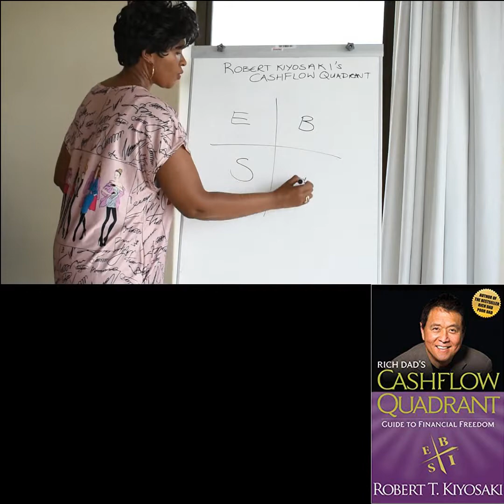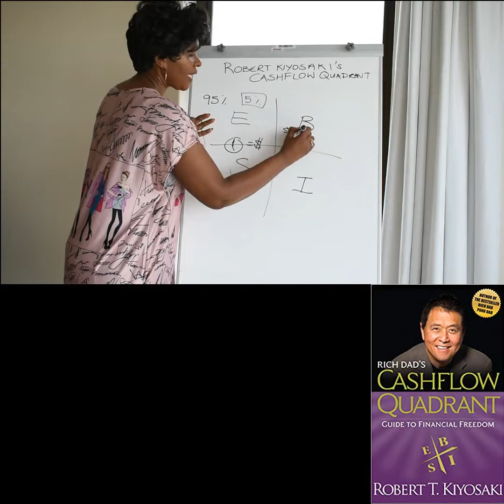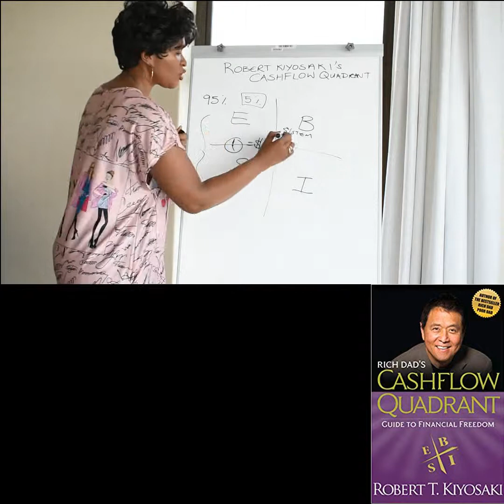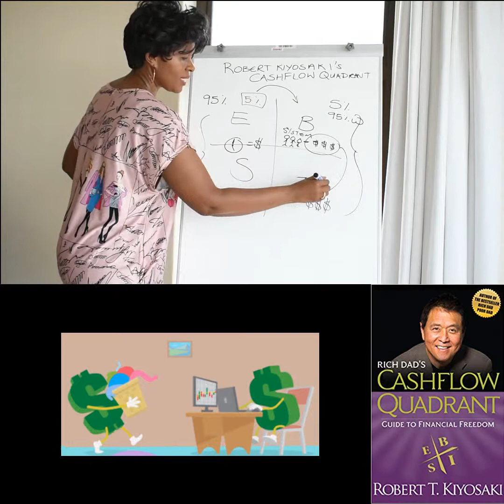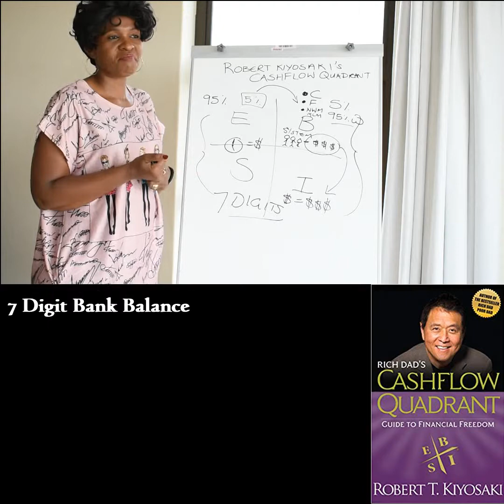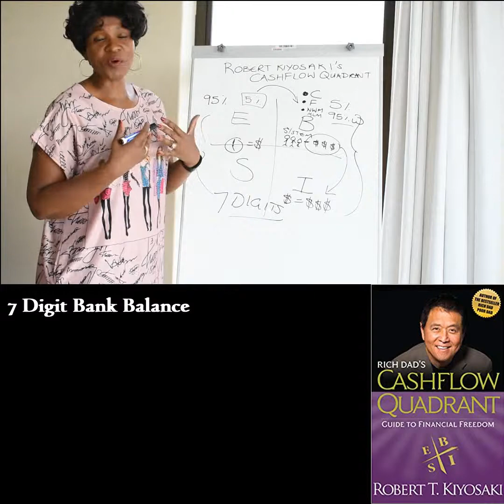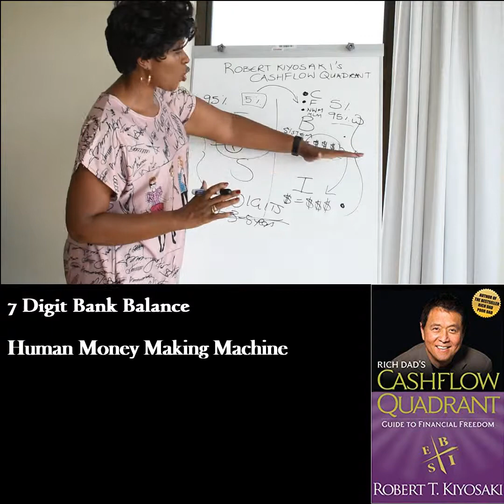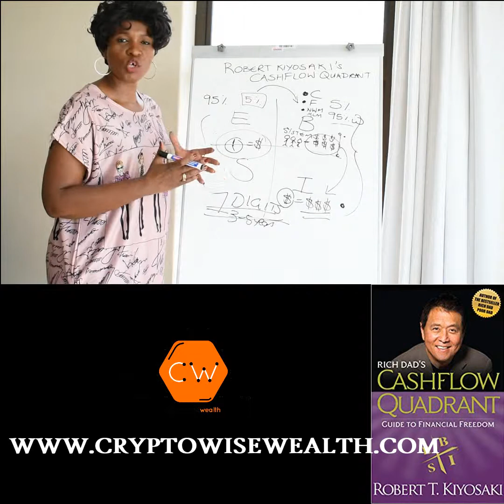How Robert Kiyosaki's Cashflow Quadrant Motivated Me